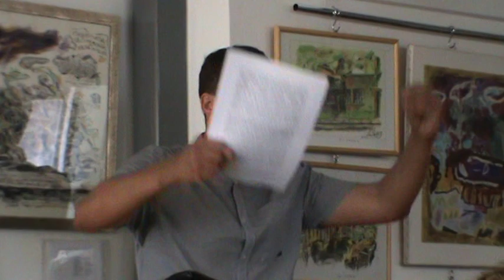Συνέντευξη τύπου για τον Κώστα Σακκά | 27-6-2013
Συνέντευξη τύπου για τον Κώστα Σακκά, που βρίσκεται σε απεργία πείνας από τις 4 Ιουνίου.
Ομιλούν οι:
Νίκος Βούτσης - Βουλευτής ΣΥΡΙΖΑ (00:49)
Όλγα Κοσμοπούλου - Ιατρός του Γενικού Κρατικού Νοσοκομείου Νίκαιας (05:01)
Μαρίνα Δαλιάνη - συνήγορος υπεράσπισης του Κ. Σακκά (08:03)
Κλειώ Παπαπαντολέων - Ελληνική Ένωση για τα Δικαιώματα του Ανθρώπου (16:39)
Μιχάλης Καλογήρου - Δικηγόρος (23:06)
Σπύρος Τζανόπουλος - Πρωτοβουλία νομικών για την ελευθερία (32:57)
Βασιλική Κατριβάνου - Βουλευτής ΣΥΡΙΖΑ (37:53)
Νώντας Σκυφτούλης - Αντιεξουσιαστική κίνηση (40:37)